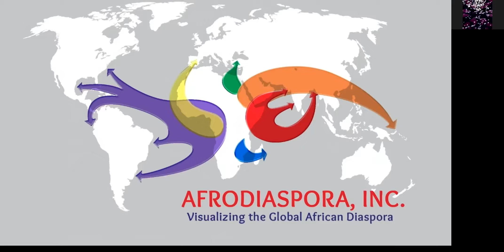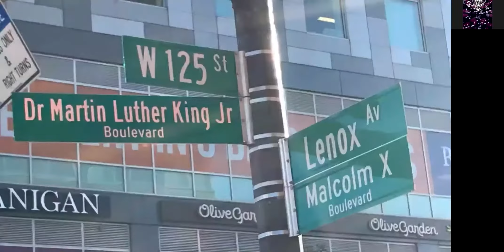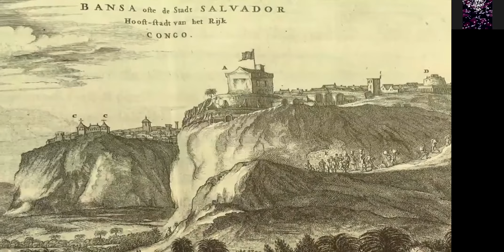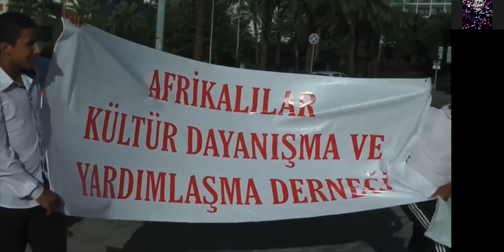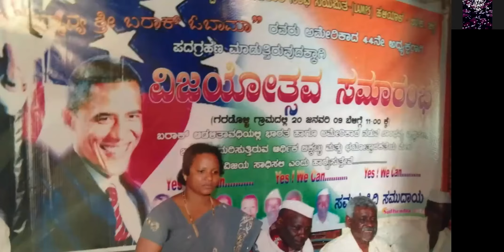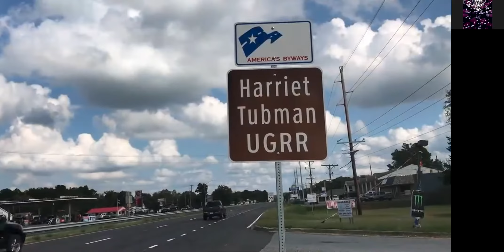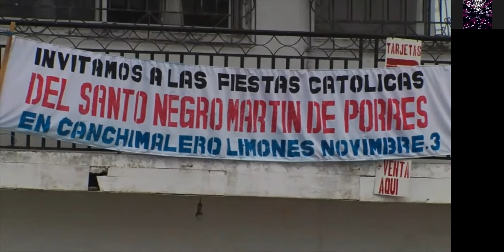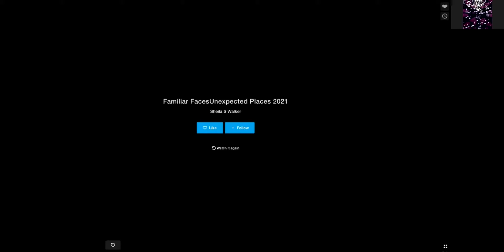Film Screening: Familiar Faces/Unexpected Places: A Global African Diaspora by Sheila S. Walker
For the second event of the Black Indian Ocean Series, we will screen Sheila S. Walker’s documentary, Familiar Faces/Unexpected Places: A Global African Diaspora, that examines the continued presences and cultural practices of the African diaspora in the Americas and the Indian Ocean region. The conversation following the film will include Janelle Miller and Sheila S. Walker and will be moderated by Hiba Ali.

The Black Indian Ocean Series is funded by SAVAC and the Oregon Humanities Center’s Endowment for Public Outreach in the Arts, Sciences and Humanities.

The collage image was created from Sheila S. Walker’s Film: Familiar Faces/Unexpected Places: A Global African Diaspora